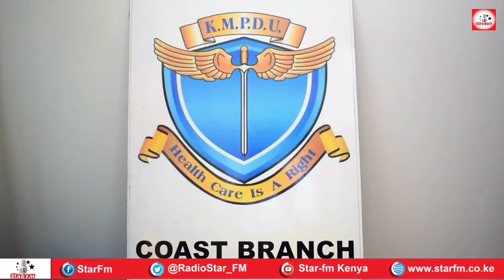Ururka dhakhaatiirta dalka ee KMPDU laantooda Mombasa oo shaqo joojin ku baaqay